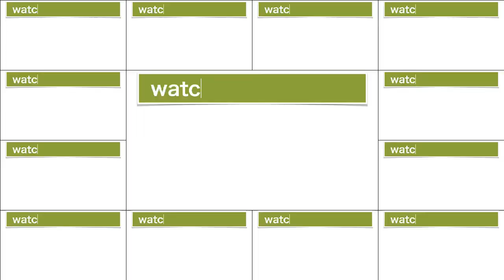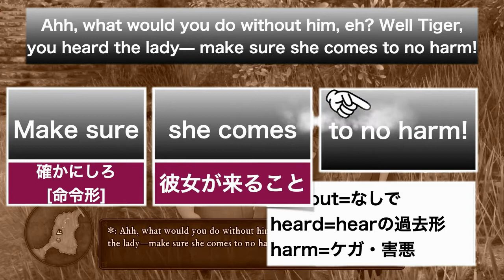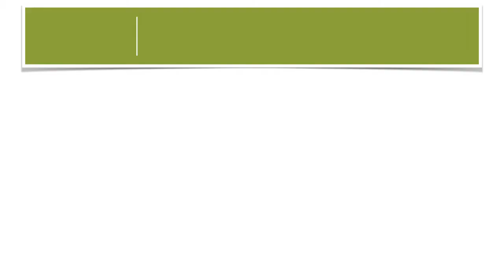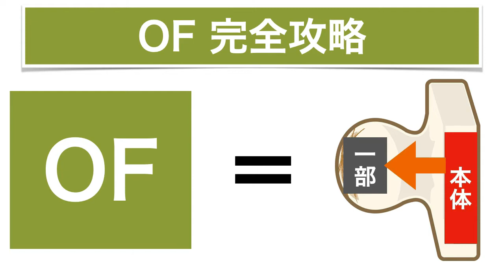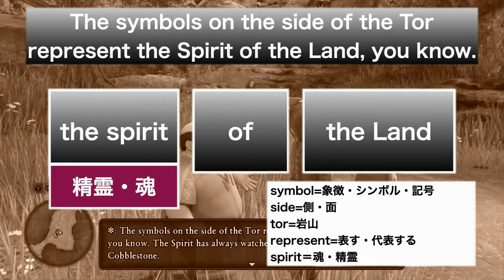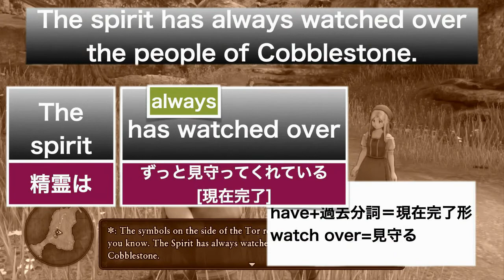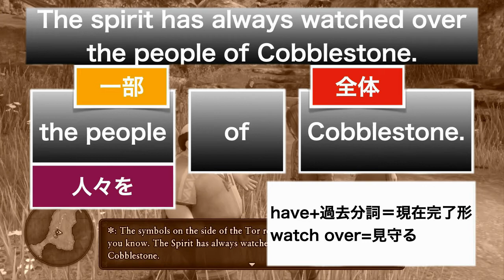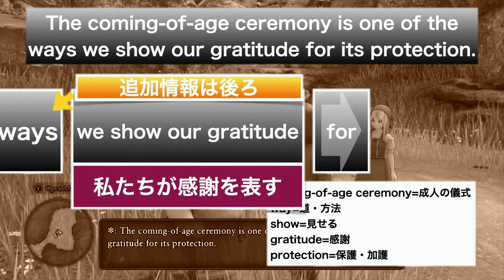#5 【文法解説編】ドラクエ11sで英語の勉強【英文法地獄のトレーニング】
受験英語の後、TOEICの勉強をして、就活へ。何年やっても英語なんか話せるようになるわけない。

「留学した奴だけ話せるんでしょ」
って思ってませんか？

とにかく見てください。国内で英語脳を作って、文章くらいは読めるようになるはずです。

当然リスニングも伸びます。問題解くのはそのあとでいいと思います。まずは読めるようになることです。一緒に頑張りましょう。

コメント待ってます。きっとだよ。

この動画で利用している株式会社スクウェア・エニックスを代表とする共同著作者が権利を所有する著作物およびスギヤマ工房有限会社が権利を所有する楽曲の転載・配布は禁止いたします。

（C）SUGIYAMA KOBO